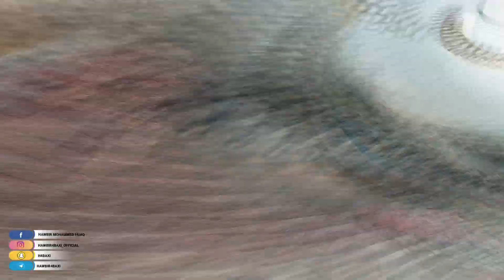Yadgar Xalid { Mrdm Mrdm } Track 3 Kolejy Kargery u Abwry - Bashy Ewaran Music _ Ata Majid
تکایە بە دوربە لە دانانەوەی بەرهەمەکان ... بە پێچەوانەوە کۆپی ڕایتت لێ دەدرێت